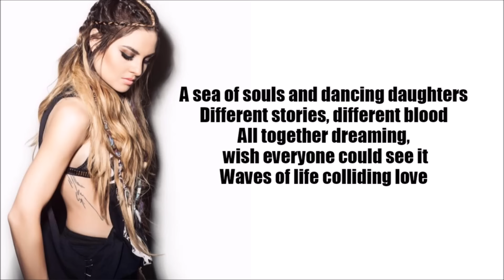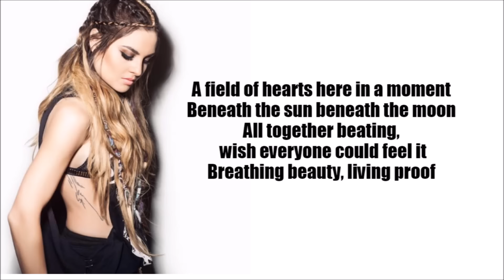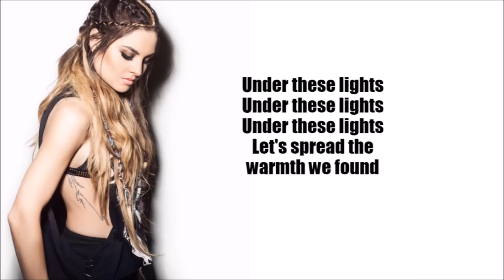Xenia Ghali-Under These Lights (Lyrics)